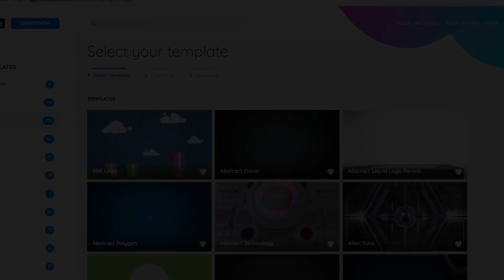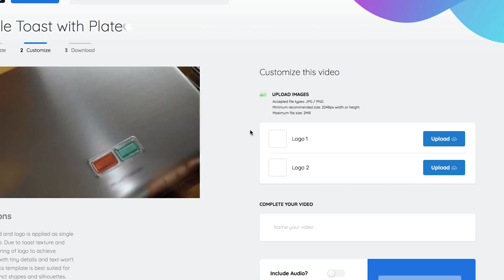With Viddyoze,You’re Joining A Revolution |The World’s Easiest Full-Auto Video Animation Software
If you want to get any attention, your videos have to be outstanding
What’s stopping you?
Specifically…
What’s stopping you from fully embracing video in regards to your
brand, product and service?
Because there’s two ways to do this, from what we’ve seen.
Option 1 — those people who use video, but only because they “have
to” or it’s what “others” are doing.
They usually produce low level content with the quality to match — then
wonder why they don’t get conversions, shares and engagement.
(Let’s hope this isn’t you...but if it is, that’s okay for now.)
Option 2 — those who understand video is an ESSENTIAL part of
growing their presence, and ultimately differentiating themselves in any
marketplace.
But for both, there’s tons of obstacles in the way, right?
Learning software.
Creating production.
Editing turnaround time.
Paying licensing fees.
It’s enough to make you quit, because who’s got that kind of time and
cash?
That’s why we love Viddyoze.
In a few short years, Viddyoze has transformed how people,
entrepreneurs, businesses, solo-preneurs create videos that move the
needle.
Gone are the days of hiring expensive freelancers, dealing with complex
and pricey software and taking FOREVER to create.
viddyoze
viddyoze login
viddyoze cheap
video maker quotes
viddyoze templates
viddyoze app
best free thumbnail maker
best online youtube thumbnail maker
best youtube thumbnail creator online
best thumbnail creator
best thumbnail creator android
best thumbnail creator ios
best thumbnail editing apps
best thumbnail generator
best thumbnail generator for youtube
best thumbnail maker
best thumbnail maker for pc
best thumbnail maker for youtube
create thumbnail from video
custom thumbnail
custom thumbnail youtube
custom thumbnails 2020
easy video thumbnail
easy video thumbnail generator
edit youtube video thumbnail
facebook video thumbnail generator
facebook youtube thumbnail
free thumbnail generator
free thumbnail generator for youtube
free thumbnail maker
free thumbnail maker for youtube
good thumbnail maker
how do you make a thumbnail
how to add a thumbnail to a youtube video
how to add custom thumbnail on youtube
how to add thumbnail to youtube videos 2019
how to add thumbnail to youtube videos 2020
how to create a thumbnail without design skills
how to create thumbnails online
how to enable custom thumbnail on youtube 2019
how to make a custom thumbnail 2020
how to make a thumbnail on android
how to make a thumbnail on youtube video 2020
how to make a youtube thumbnail fast
how to make vlog thumbnails
how to make your own thumbnail
how to make youtube thumbnail free
how to put a thumbnail on your youtube video
how to put thumbnails on youtube videos
how to set thumbnail on youtube video 2020
how to use thumbnail on youtube video
make a thumbnail
online thumbnail creator
online thumbnail generator
online thumbnail maker
online thumbnail maker free
thumbmaker
thumbnail app
thumbnail creator
thumbnail creator for youtube
thumbnail creator free
thumbnail editing apps
thumbnail editing apps 2020
thumbnail editor
thumbnail maker
thumbnail maker android
thumbnail maker app
thumbnail maker download
thumbnail maker for pc
thumbnail maker for youtube
thumbnail maker free
thumbnail maker online
thumbnail tutorial youtube
video thumbnail editor
video thumbnail generator free
video thumbnail generator online
video thumbnail maker
video thumbnail maker online
video thumbnails maker
youtube thumbnail creator
youtube thumbnail editor
youtube thumbnail maker online free